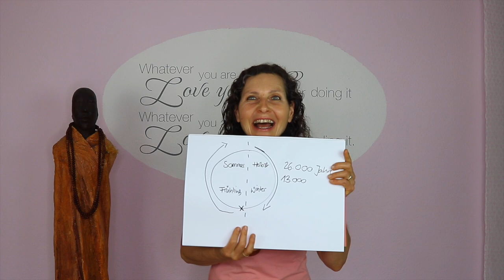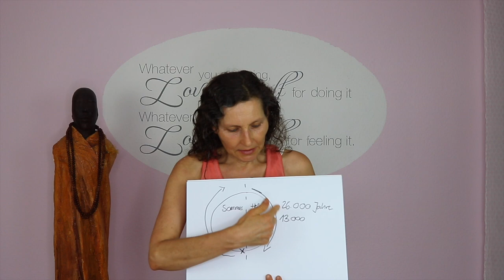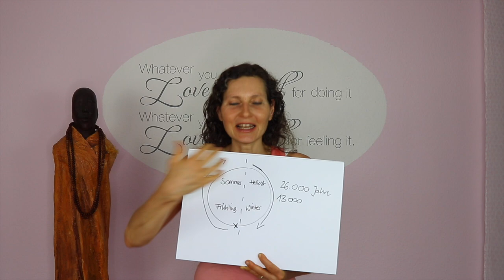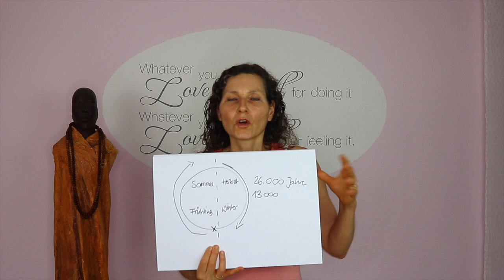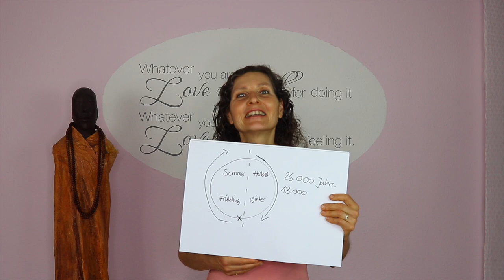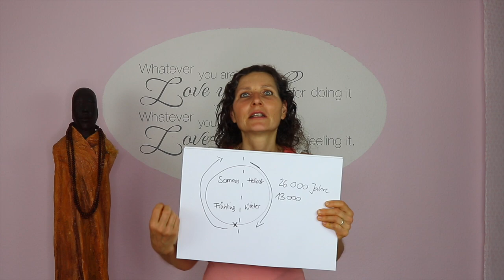Botschaft zur Aktiviere deines NEUEN Herz-Chakras 💗💗💗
Noch mehr zum Plejadischen Chakra nächsten Sonntag, am 16. August um 16 Uhr! 🙏💖